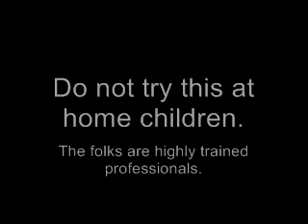Live Fire Training - DVFD & MVFD - Jan 2006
Danville and Madison (WV) VFD - Live Fire Training, Jan 2006.